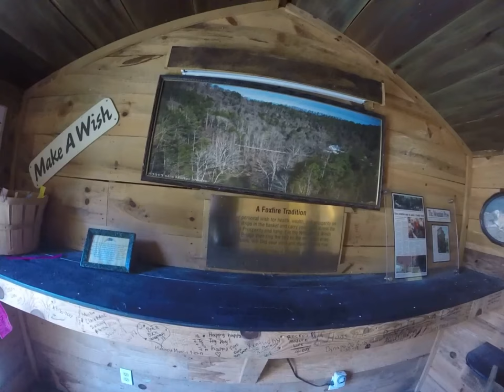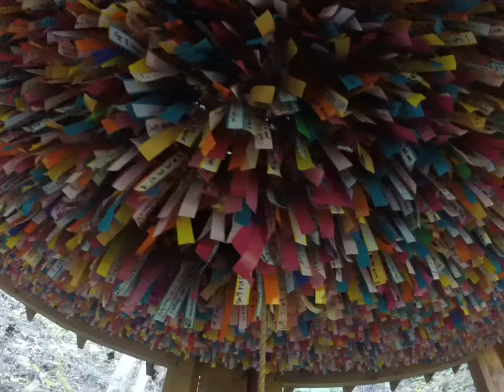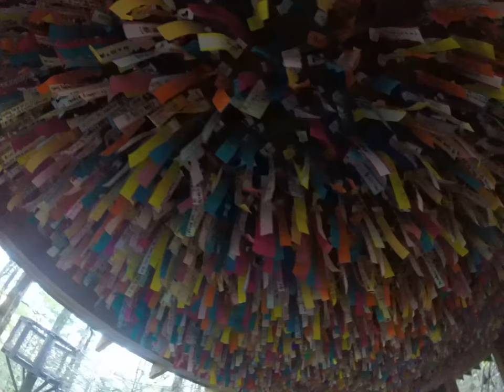The Bridge To Prosperity -Foxfire Mountain - Sevierville TN ( Americas Longest Swinging Bridge)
Our plan was to zipline through the Smokey Mountains in the fall as the leaves were changing, Unfortunately, we were a couple weeks too early this year and the leaves really began to change as we were heading back home. Regardless, we still had an amazing time zipping through the trees in leaves of green. We were so excited to visit Foxfire Mountian. Not only did we have a great time on The Goliath ZipLine Tour, touted as being the longest zip line in the Smokies, The The Bridge to Prosperity was indeed a magical place as well. There was so much to do here and the people were incredibly friendly. We went right after it had been opened so there was still some construction going on, and we didn't get to try everything, but we will definitely be back! We had a great time!

Video: Drew & Amanda ziplining @ Foxfire Mountain - Sevierville TN

About Foxfire Mountain:
Foxfire Mountain Adventure Park is a beautiful 150-acre adventure park nestled in the Tennessee Smoky Mountains. Whether you want to soar through the mountains on one of our 15 world-class zip lines, navigate the forest on one of our high ropes aerial adventures, climb our 60-foot challenge wall, or free-fall from our breath-taking 55-foot tower, Foxfire Mountain has high adventures for everyone.

Foxfire Mountain Adventure Park is family owned and operated so you get that personal attention that you do not get in those "corporate owned" parks! Foxfire Mountain is chockfull of excitement, zip lining, ropes courses, swinging bridges, great food and so much more!

About the Adventures Of Drew and Amanda:
Connect with Drew and Amanda~

All Photography and editing by Amanda In Wonderland Photography

(we'll give you a shout out in our next video!)

in NC? come play with us